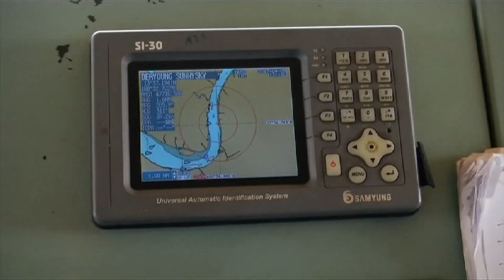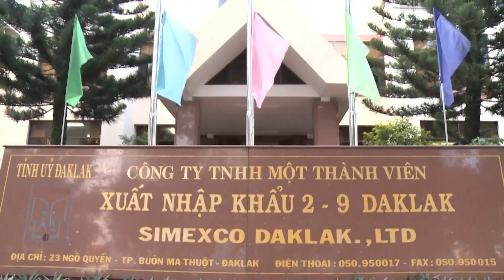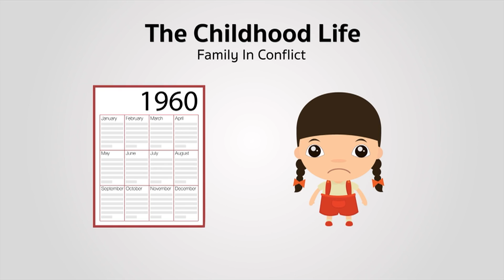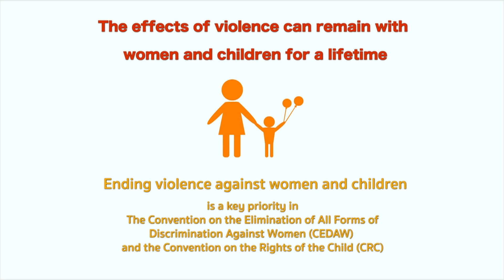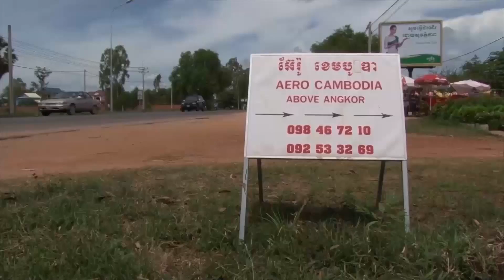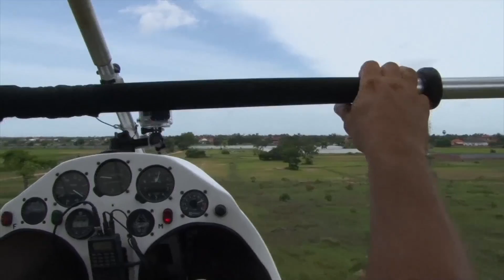ASEAN Today April 2017